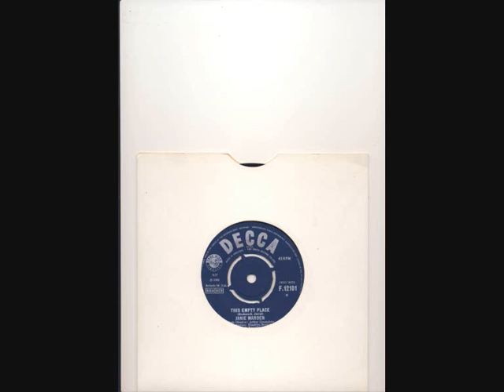janie marden this empty place